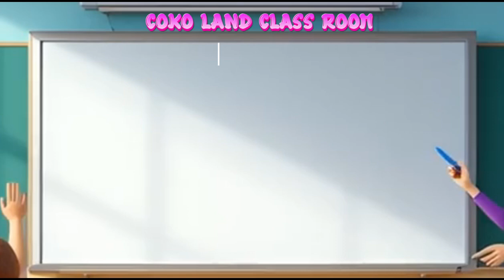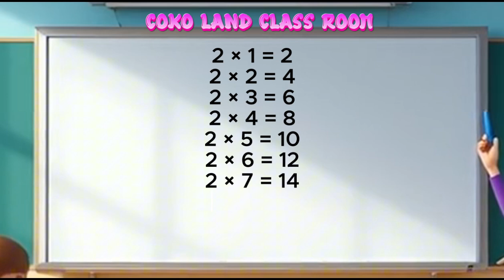Table of Two | Learn Song for Kids | 2 Ka Table | Coko Land Rhymes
🎉 Welcome to Coko TV – Fun Learning for Little Stars!
🔹 About This Video:
This video is an original creation by the Coko Land team, carefully crafted to inspire and educate young minds.
Every rhyme, character, scene, and storyline has been thoughtfully written, designed, and directed by a human creator with children’s entertainment and learning in mind.
We use AI tools only as creative support — for generating animations and voiceovers — all based entirely on our original scripts, ideas, and concepts.
Our goal is to produce content that feels authentic, imaginative, and full of heart, helping kids learn through joyful and meaningful storytelling.

Coko Land brings you a cheerful, musical journey through the Table of 2, designed especially for kids, toddlers, and preschoolers! This original multiplication rhyme uses rhythm, repetition, emojis, and expressions to make learning easy, engaging, and fun.

🎵 In This Video:
Your child will learn:

✅ Table of 2 (2x1 to 2x10) with music
✅ Easy-to-repeat format with pauses
✅ Actions, emojis, and fun expressions
✅ Colorful visuals for better memory
✅ Encouraging, kid-friendly voiceover

Join us as we clap, smile, and sing the multiplication table of two! Perfect for nursery students, early learners, homeschooling, and classroom activities.

💡 Why Kids & Parents Love Coko TV:
✔️ Original content created by educators
✔️ Thoughtfully written rhymes and characters
✔️ AI-assisted animations & voiceovers from original human scripts
✔️ Safe, family-friendly, joyful environment
✔️ Helps build strong math foundations through storytelling

📺 More from CokoLand:
🔤 ABCs & Phonics
🔢 Numbers & Counting
🎨 Colors & Shapes
🧠 Logic & Thinking Songs
📚 School Rhymes & Stories
🍎 Creative Learning for Curious Kids

🏷️ Hashtags & Tags:
CokoTV KidsLearning CountingSong DaysOfTheWeek ColorsForKids NurseryRhymes EducationalVideosI’m a Little Teapot

Baby Shark